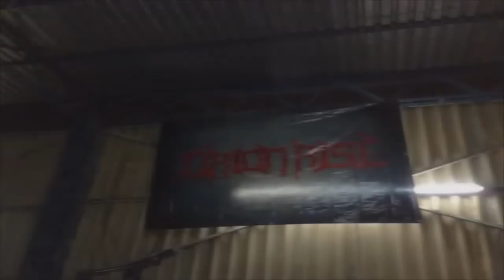Video Presentación Orion Rise